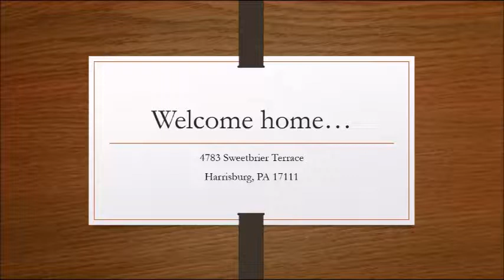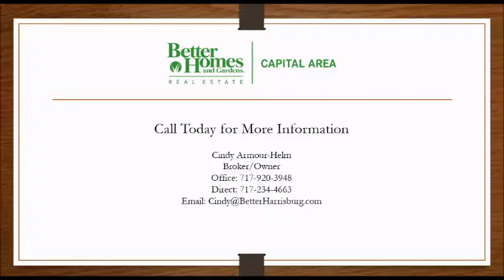4783 Sweetbrier Terrace, Harrisburg, PA 17111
WELCOME TO YOUR PRIVATE OASIS! FEEL THE HARMONY IN THIS FENG SHUI HOME AS SOON AS YOU ENTER. SITUATED ON ALMOST AN ACRE THIS GORGEOUS HOME IS BOASTING 4 BEDRMS, 2.5 BATHS, KITCHEN W/ BREAKFAST BAR, DINING RM W/ FRENCH DOORS TO DECK, FAMILY RM W/ FIREPLACE & LARGE BEDRMS! MASTER SUITE W/ FULL BATH! FINISHED LOWER LEVEL W/ LAUNDRY & FRENCH DOORS TO REAR PATIO! IN-GROUND POOL, POOL HOUSE, 2 CAR ATTACHED & DETACHED GARAGES, GORGEOUS STAMPED CONCRETE PATIO, BASKETBALL COURT & THE LIST GOES ON!